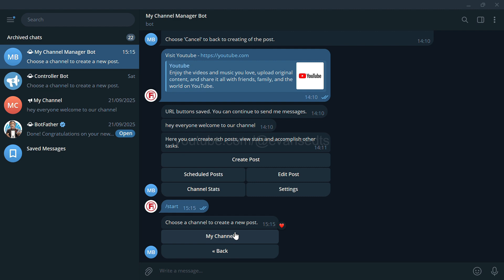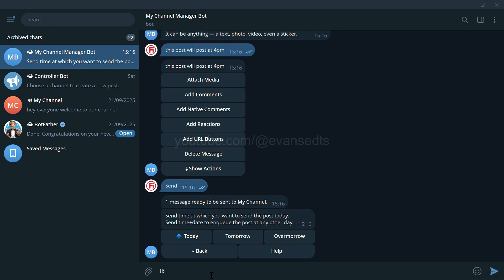How To Schedule Posts in Telegram Channels | Channel Manager Bot | Easy Step by Step Guide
Learn How to Schedule Posts in Telegram Channels using the Channel Manager Bot — a quick and easy step-by-step guide!
In this video, you’ll discover how to automate your Telegram posts, plan your content in advance, and manage your channel like a pro. Perfect for creators, businesses, and community managers who want to save time and stay consistent.

Queries Solved

how to schedule posts in telegram channel,
how to schedule messages in telegram,
how to use telegram channel manager bot,
how to schedule telegram messages automatically,
how to automate telegram channel posts,
how to schedule content on telegram,
how to post automatically on telegram channel,
how to create scheduled posts in telegram,
how to delay telegram messages,
how to set post time in telegram,
how to schedule messages using telegram bot,
how to schedule messages in telegram desktop,
how to schedule posts in telegram android,
how to schedule messages in telegram iphone,
how to schedule multiple posts in telegram,
how to schedule recurring messages in telegram,
how to make telegram post at specific time,
how to queue telegram channel posts,
how to time telegram posts,
how to use telegram scheduling feature
telegram channel manager bot tutorial,
best bot for scheduling telegram posts,
how to use telegram bot to schedule posts,
telegram auto posting bot setup,
telegram channel manager bot explained,
how to add a scheduling bot to telegram channel,
telegram automation bot setup,
how to create telegram bot for posting,
telegram bot for auto posting messages,
schedule posts in telegram with bot free,
how to schedule posts using botfather,
telegram content manager bot setup,
how to manage telegram channel using bot,
best telegram bots for content creators,
how to automate telegram posts using bot
how to schedule telegram posts on pc,
how to schedule telegram posts on phone,
schedule telegram posts from desktop,
how to schedule telegram posts from android,
how to schedule telegram messages from iphone,
telegram scheduling from web version,
schedule telegram channel content from laptop
telegram content planning,
telegram automation for marketers,
how to manage telegram channel efficiently,
tools to automate telegram marketing,
telegram for social media managers,
telegram post planner tutorial,
best way to manage telegram channel content,
how to schedule and manage telegram campaigns,
telegram productivity hacks,
telegram posting automation for brands
step by step guide to schedule telegram posts,
complete tutorial on scheduling telegram messages,
telegram channel manager bot full tutorial,
easy way to automate telegram channel posting,
how to plan telegram posts ahead of time,
how to schedule posts in telegram without paying,
free telegram scheduling tools,
how to use telegram bot to manage channel posts,
telegram automation for beginners,
telegram scheduler bot explained in detail

I’d love to hear your thoughts.